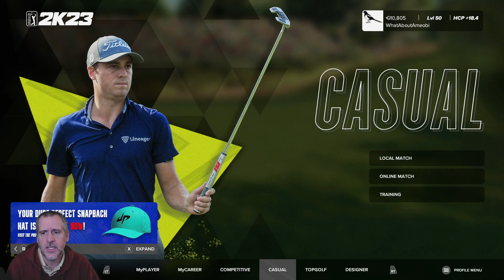A Missed Opportunity? My PGA TOUR 2K23 Review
My honest review of PGA TOUR 2K23 - the good and the bad.  This review was recorded when the game was at version 1.05.

Chapters
0:00 Introduction
0:33 Create MyPlayer
1:24 Pro Shop
6:21 Locker
10:19 Skill Tree
14:08 Archetype
15:15 Consumable Golf Balls
19:07 MyCareer
20:11 Societies
21:11 Casual Play + Playable Pros
23:09 Top Golf
26:03 Driving Range
29:20 Gameplay
36:00 Conclusion

If you're enjoying the content, please consider supporting me by visiting

Newest Discord Member: christian_51307♯0

113 Views - Feb 28, 2024

Products that I use in stream

NW-7000 USB microphone
Thurstmaster T-150 wheel in iRacing
Thrustmaster T-LCM pedals
Playstation Dual Shock 4 controller

Neewer NW-7000 USB microphone
Thrustmaster T-150 wheel
Thrustmaster T-LCM pedals
Dualshock 4 controller